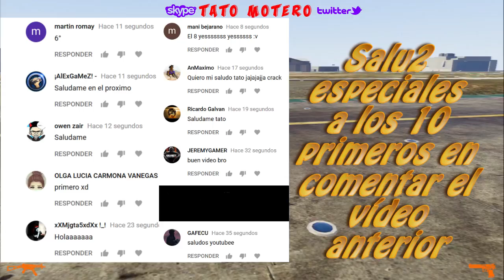VEHÍCULOS DE LOS "HACKERS" - PARTE 5 !!